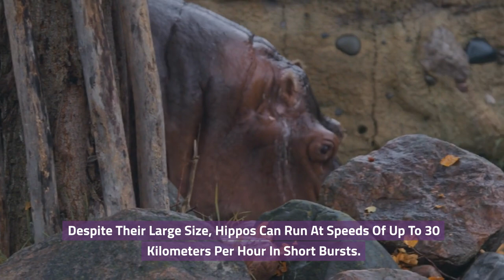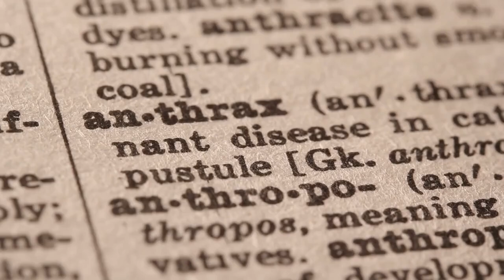Interesting Facts About Hippo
Get ready to be mind-blown by the incredible world of hippos! 🦛 Did you know that hippos can run faster than humans on land? Discover more fascinating facts about these amazing animals in this jaw-dropping video. From their powerful jaws to their unique communication skills, you'll be amazed at what you'll learn. Plus, find out why hippos are considered one of the most dangerous animals in Africa. So, grab a seat, hit play, and get ready to embark on a wild hippo adventure that will leave you in awe. Don't miss out on these intriguing insights – it's a hippo-tastic experience you won't forget! 🌿

This Video Includes:

facts about hippos,
interesting facts about hippos,
facts about hippopotamus,
hippo facts,
interesting facts,
amazing facts about hippos,
hippo,
amazing facts about hippo,
hippopotamus facts,
facts,
10 facts about hippo,
top 10 amazing facts about hippo,
learn about hippos,
interesting facts about hippopotamus,
all about hippos,
hippos,
hippo facts and information,
facts about hippo,
amazing facts,
fascinating hippo facts,
hippo attack